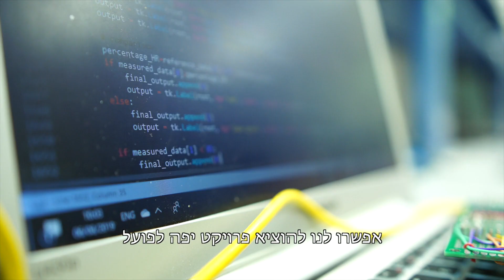מערכת התראה בפני מחלת גבהים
שמות הסטודנטים: טמיר פיורנטינו ותומר אפרים
מנחה: אסף גור

מטרת הפרויקט הינה לפתח מכשיר המנטר תסמינים בולטים המשויכים למחלת הגבהים. באמצעותו מטיילים רבים המטפסים לגבהים, אם במזרח הרחוק או בדרום אמריקה, יוכלו להיות מודעים למצב הגוף שלהם בזמן אמת. המכשיר יאגד את הנתונים השונים המתקבלים מהחישנים השונים, יעבד אותם, ויציג למשתמש הודעה האם הוא רשאי להמשיך בטיפוס או שעליו להפסיק מיידית בטיפוס, בהתאם למדדים הרפואיים אשר יוגדרו מראש.
"לאחר הצבא, מרבית הישראלים יוצאים לטיול הגדול. במהלך טיול שאחד מאיתנו עשה, נחשפנו לעניין מחלת הגבהים ולתסמינים השונים שמופיעים כאשר מגיעים לגובה מסוים. מרבית האנשים לא מודעים מה עלול לקרות לגוף אם ימשיכו בטיפוס. לצערנו היו מקרים רבים של אנשים אשר מתו כתוצאה מאי ציות למצב הגוף שלהם כאשר נמצאים בגובה. ככל שאדם יהיה מודע למצב גופו בגובה, כך ניתן יהיה למנוע הידרדרות למצב מסוכן ואפילו מוות. מאות אנשים בשנה מתים כתוצאה מתופעת מחלת הגבהים. כיום מעבר לכדורים שגורמים להמון תופעות לוואי ולכן לחוסר שימוש בהם, לא קיים פתרון שיכול למנוע ולצמצם מקרים כאלו".

בית הספר להנדסה רפואית, לימודי תואר ראשון, מכללת אפקה